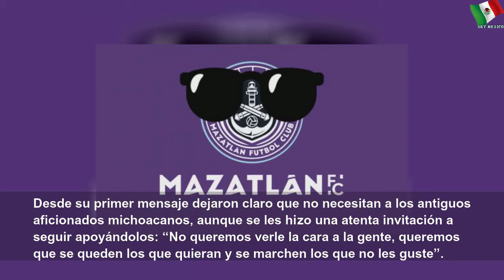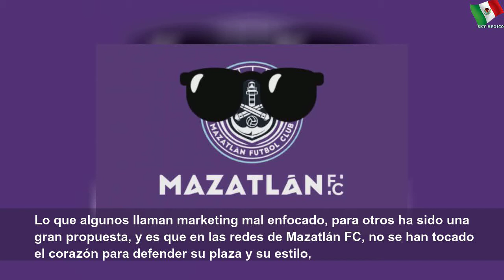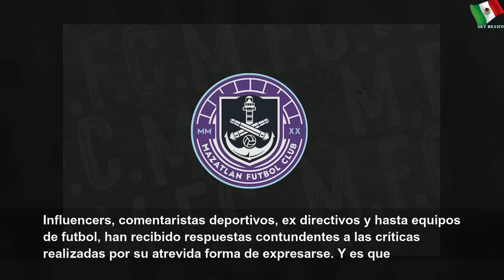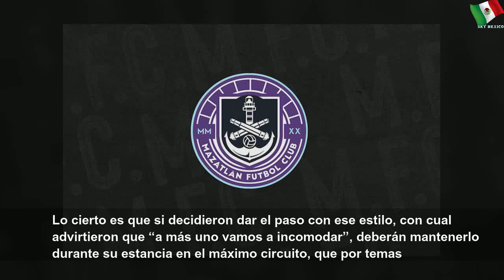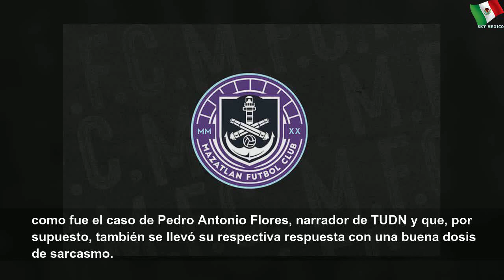¿Por qué Mazatlán FC ha generado tanto revuelo en redes?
¿Por qué Mazatlán FC ha generado tanto revuelo en redes? | Кирилл смирнов
Con tan solo unas horas de haber tomado control de la antiguas cuentas de Monarcas Morelia, el nuevo equipo de la Liga MX ha dado mucho de qué hablar